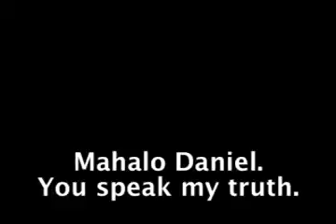Beach Walk 222 OTR - Let's Swim with Daniel McVicar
Hey! It’s a bold and beautiful “convention walk” with Daniel McVicar as Beach Walks is On The Road. This episode was originally published in 2006.